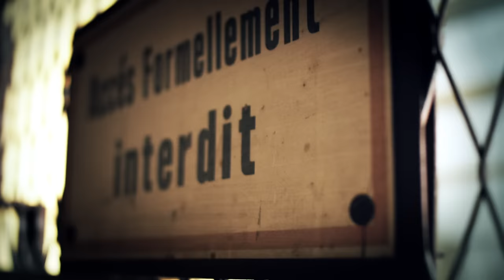keen'v - saltimbanque ( clip officiel )